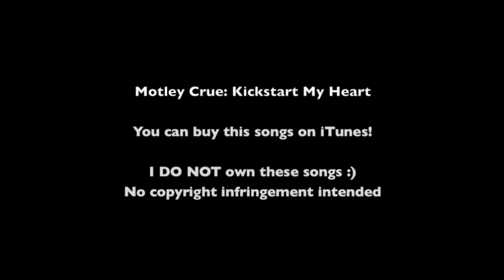State-Line Mudders.mov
The song used in this video is Kickstart my Heart by Motley Crue

You can buy this song on iTunes!